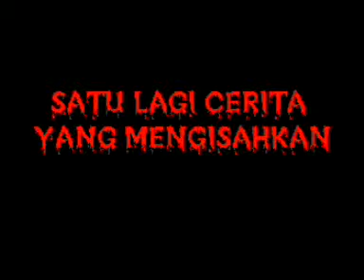klik 2003 part 1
ni masa aku belajar kat klik.. masa ni intake 2003.. erm.. tempat pembelajaran nya... kat atas bangunan Umno jerteh...